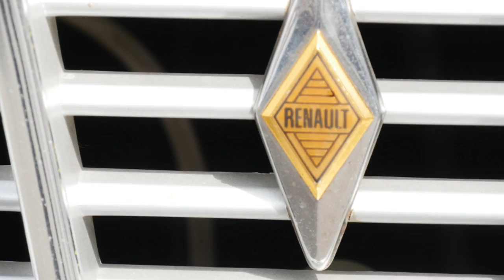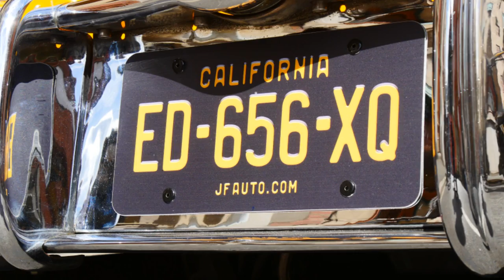bethune retro 2016